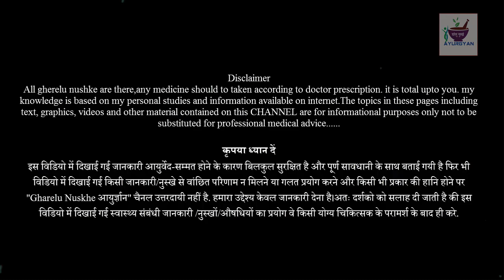रात को इसका तेल बालों में लगा देना सवेरे चौका देगा || Hair Growth Tips ||Almond Use